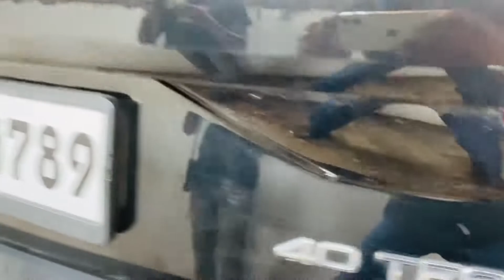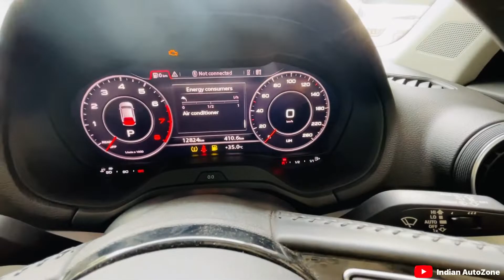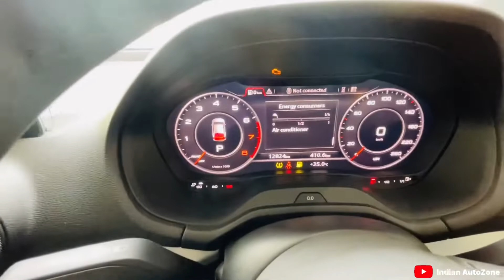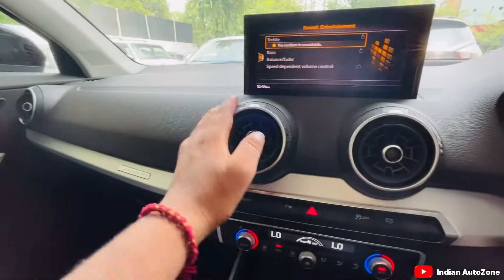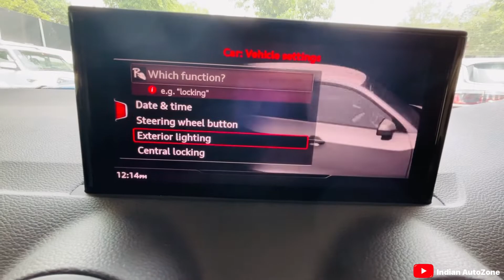Audi Q2 review in हिन्दी | full detail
Ex showroom price - 35 Lakh

About me -